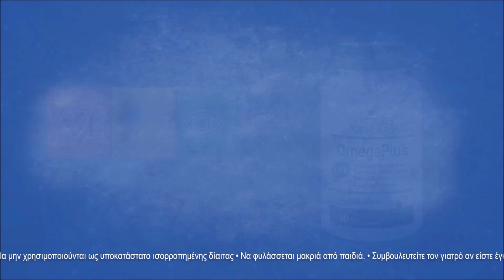OmegaPlus - Doctor's Formulas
Doctor's Formulas
Επιστημονική λύση από την φύση